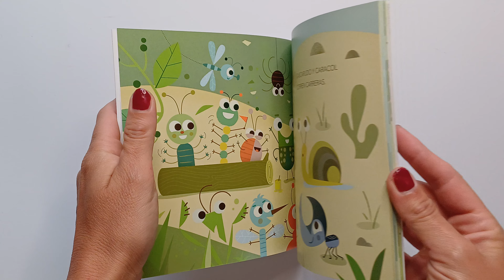Cascarudo y caracol